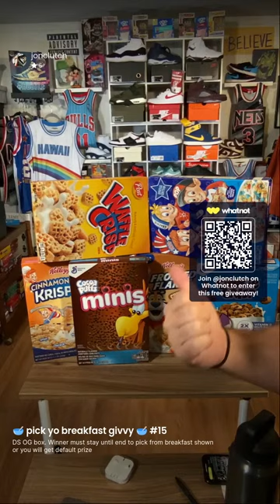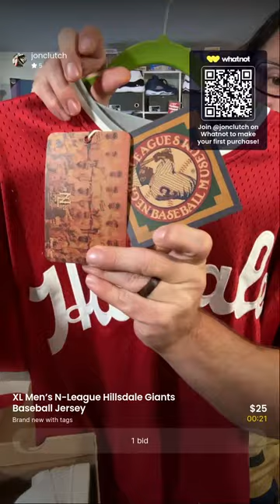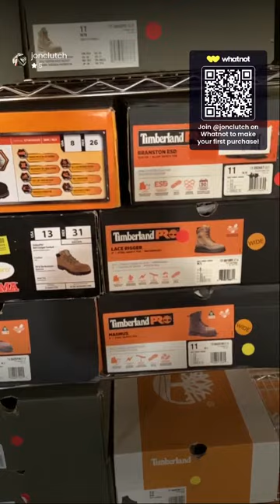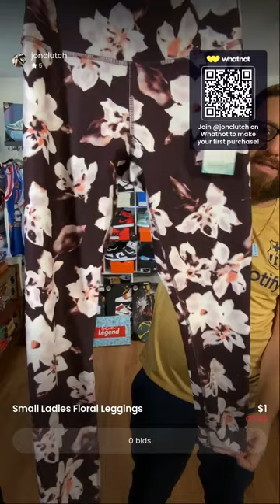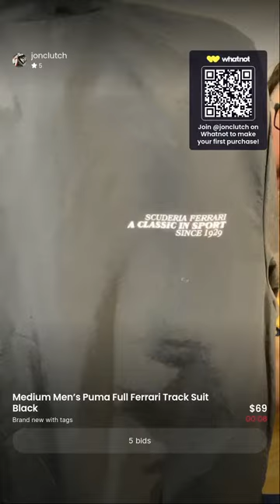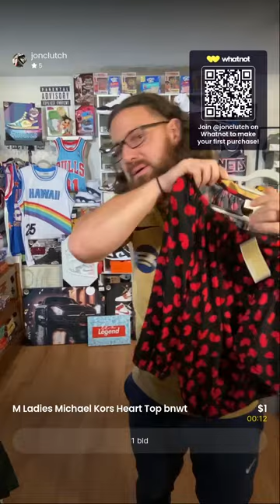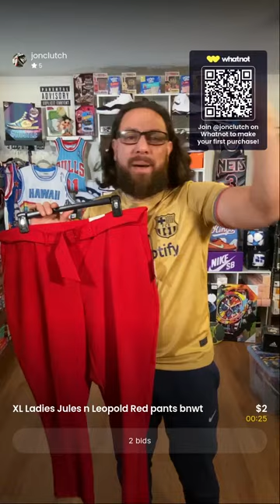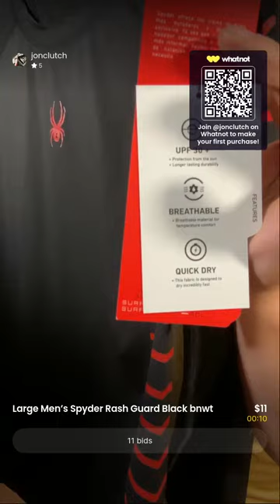Clutch Morning Show! LIQUIDATION!